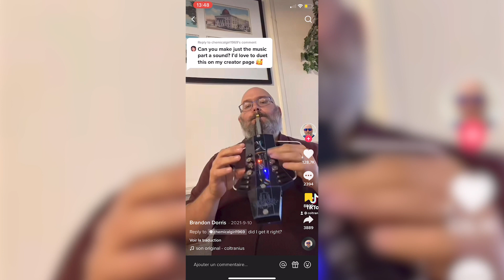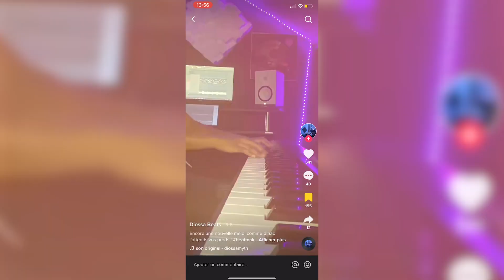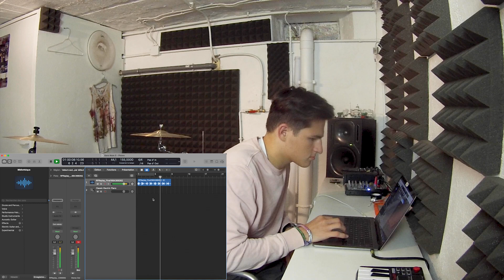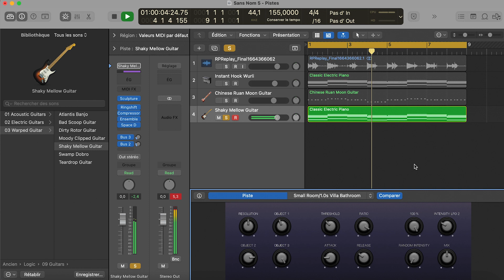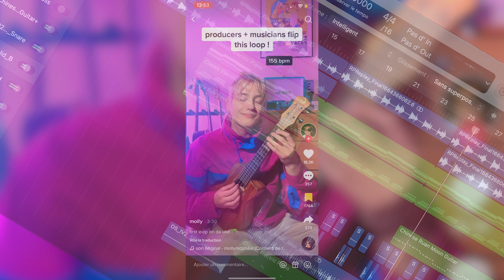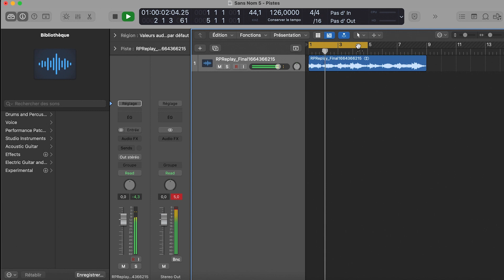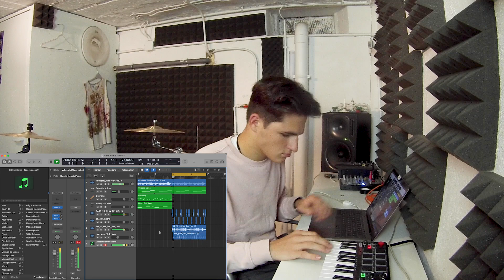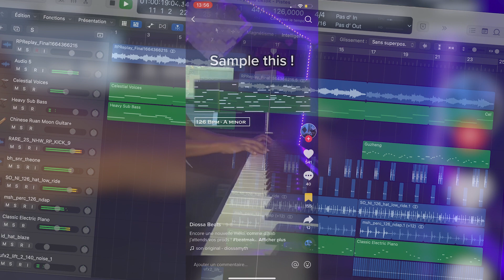J'AI FAIT DES PRODS DE FOU AVEC TIKTOK - MARTIN PETIT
Salut les gars ! Nouvelle vidéo très sympathique où je fais des prods de fou avec TikTok ! J'ai kiffé faire ce concept, en plus les profs sont vraiment bien genre.

On se voit la semaine prochaine avec plaisir dans une nouvelle vidéo (je vous prépare des dingueries mais genre vraiment) !

Bisous les potes,

Bonne vidéo !!!